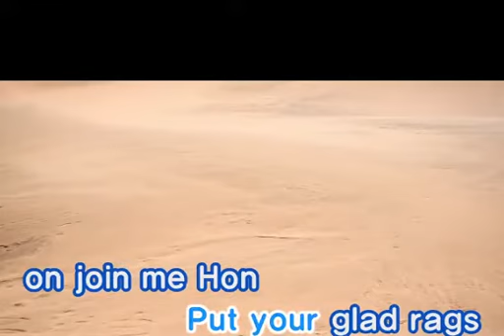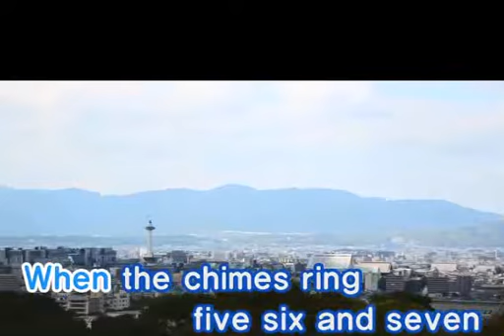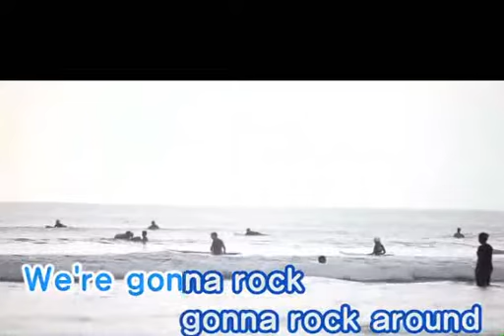ROCK AROUND THE CLOCK BY DIATONIC HARP KEY A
UNO DEI PRIMI ROCK DI BILL HALEY ; QUI IN VERSIONE AMATORIALE BY HARP !.